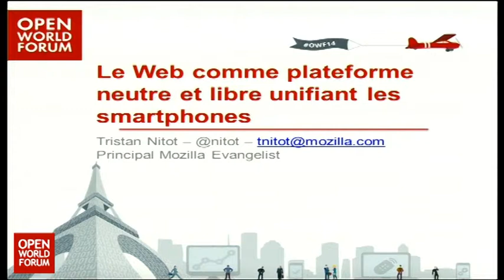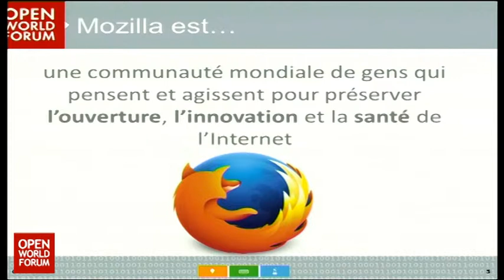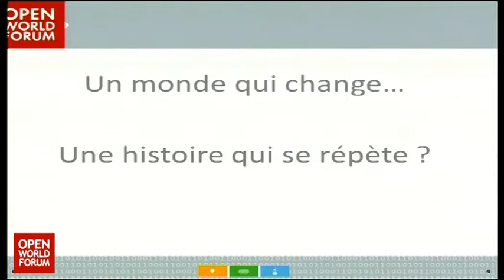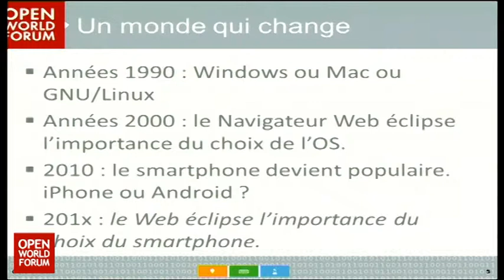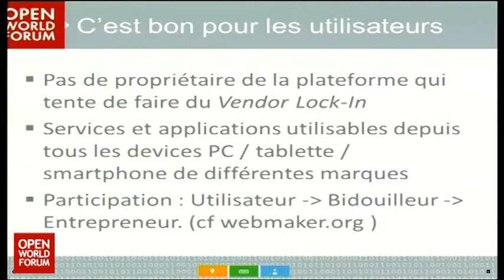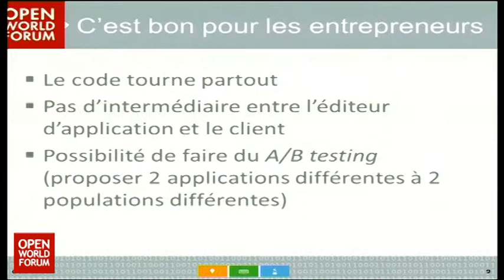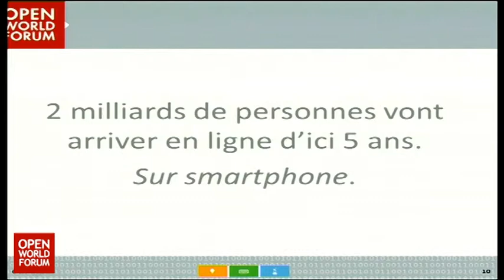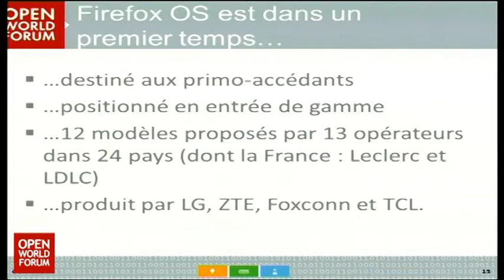OWF14 - Intervention de Tristan Nitot, Principal Mozilla Evangelist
Le Web comme plateforme neutre et libre unifiant les Smartphones

Intervention de Tristan Nitot, Principal Mozilla Evangelist

Alors que les ventes de smartphones ont largement dépassé celles du PC, l'industrie informatique se retrouve dans la situation trop bien connue où une poignée de plateformes propriétaires incompatibles entre elles compliquent le travaillent des développeurs et limitent la liberté des utilisateurs. Une plateforme libre et neutre qui tournerait sur tous types de matériel et qui libérerait à la fois les développeurs et les utilisateurs existe déjà, c'est le Web. Ayant déjà fait ses preuves sur PC, nous verrons comment le Web peut conquérir les smartphones et les autres types d'appareils, affranchissant ainsi les utilisateurs du 'vendor lock-in' et les développeurs des APIs et langages propriétaires."